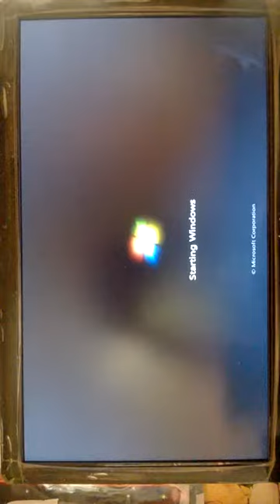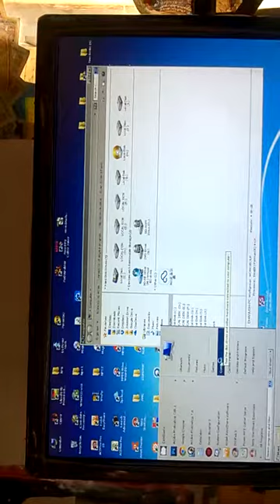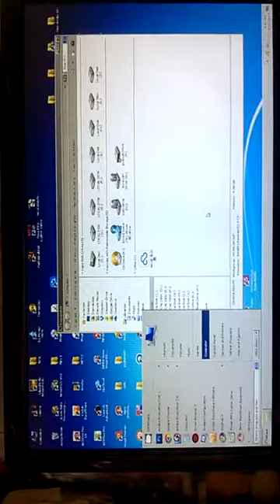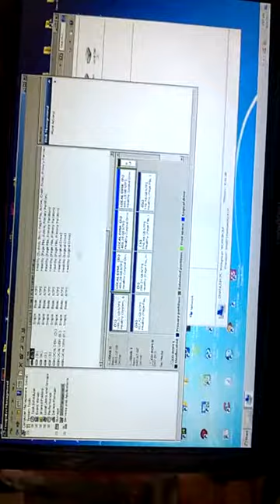Multi Hard DIsk Using